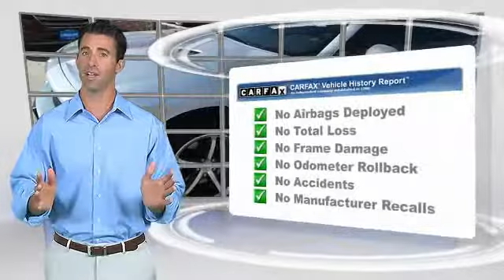2010 Dodge Challenger Odessa TX AH174984TH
2010 Dodge Challenger 2dr Cpe SE

5000 John Ben Shepperd Parkway

LOW MILES - 60,020! SE trim. CD Player, iPod/MP3 Input, Alloy Wheels, Edmunds.com explains comfortable ride, spacious rear seat, generous cargo capacity. 5 Star Driver Front Crash Rating. CLICK ME! KEY FEATURES INCLUDE iPod/MP3 Input, CD Player, Aluminum Wheels. MP3 Player, Keyless Entry, Remote Trunk Release, Electronic Stability Control, Bucket Seats. VEHICLE REVIEWS 5 Star Driver Front Crash Rating. 5 Star Driver Side Crash Rating. WHY BUY FROM US Lithia Hyundai of Odessa sells new and used cars, trucks and SUVs near Midland and Odessa, Texas. We offer financing options and incentives for all Texas Hyundai customers. Plus TT&L and fees. Price contains all applicable dealer incentives and non-limited factory rebates. You may qualify for additional rebates; see dealer for details.